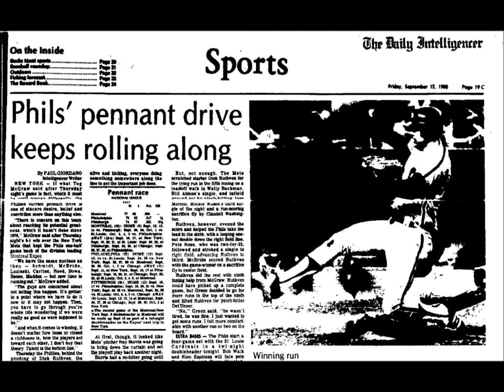1980 09 11 Unser Doubles Home Maddox vs Mets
Del Unser doubles home Garry Maddox against Juan Berenguer of the New York Mets on September 11, 1980.  The Phils will win the game 5-1.  Andy Musser makes the call.